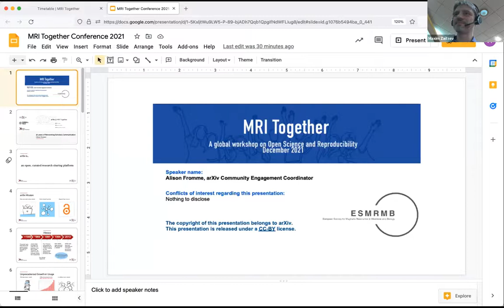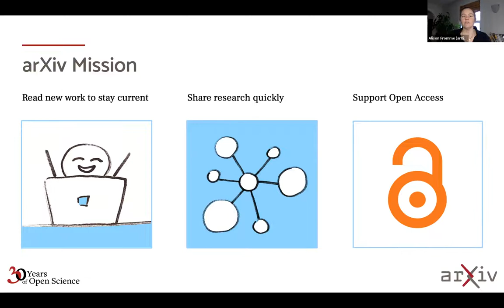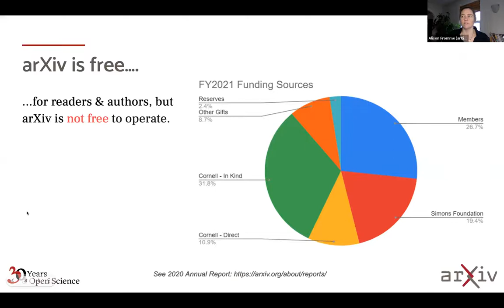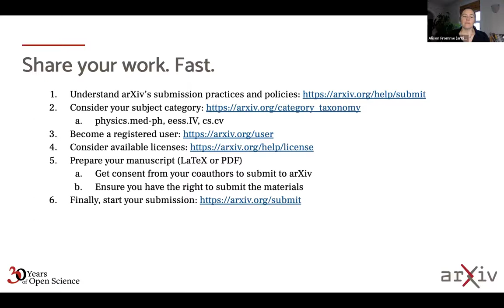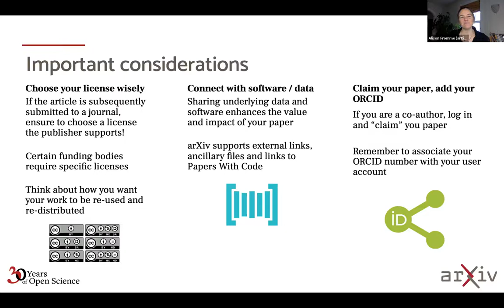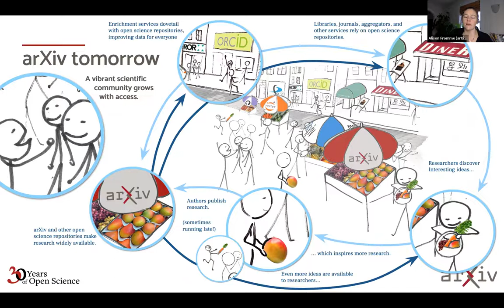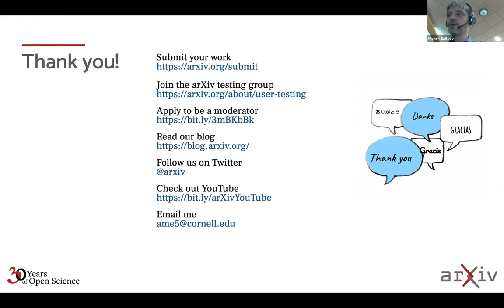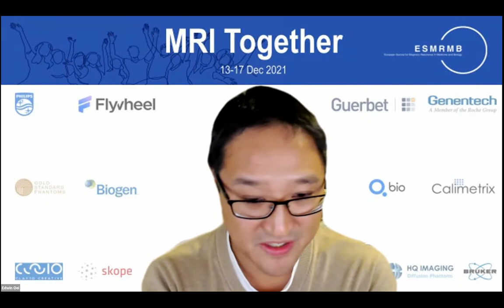MRI Together 2021 - Closing (Caribbean) - arXiv and Open Science (A. Fromme)